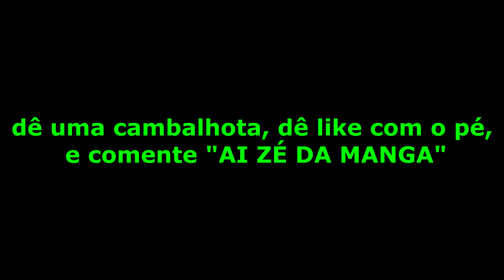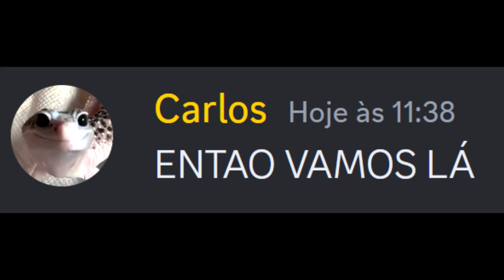Vou apagar 00h.